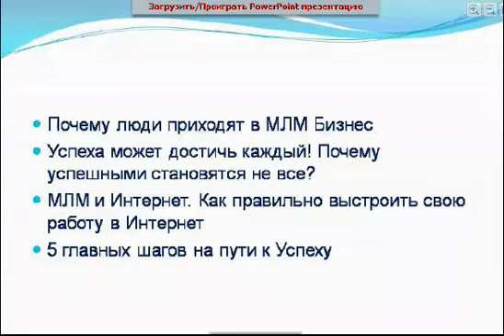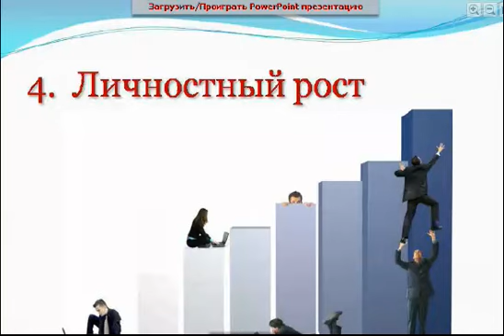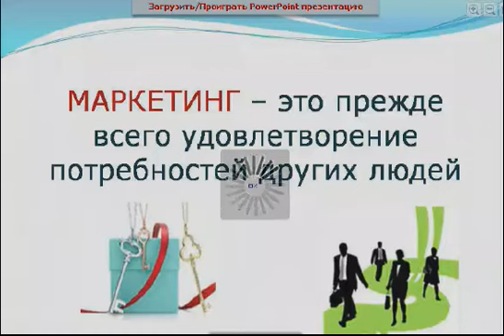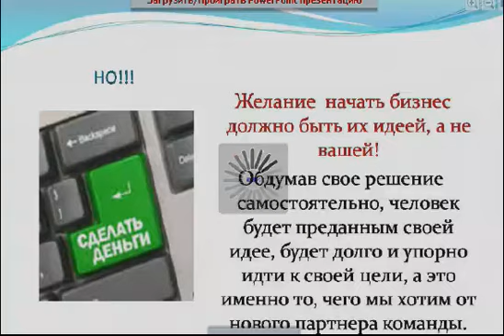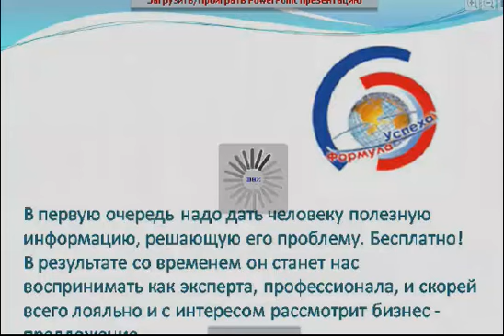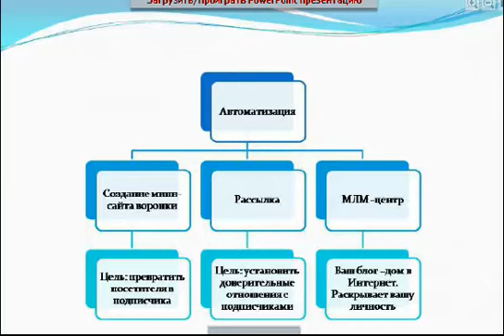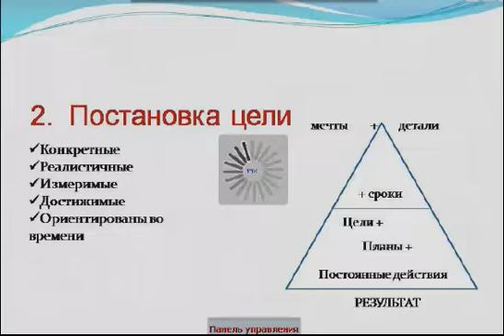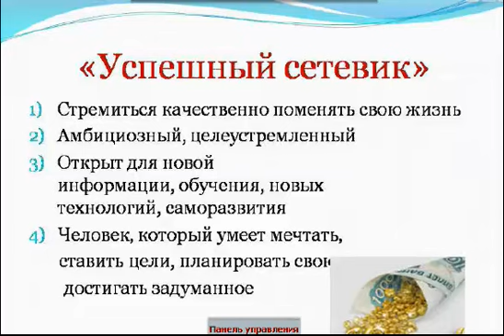Подводные камни МЛМ-Бизнеса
Почему мы приходим в МЛМ-Бизнес. Успеха может достигнуть каждый! Почему достигают не все? Как правильно выстроить работу в Интернет?5 Главных первых шагов на пути к успеху.